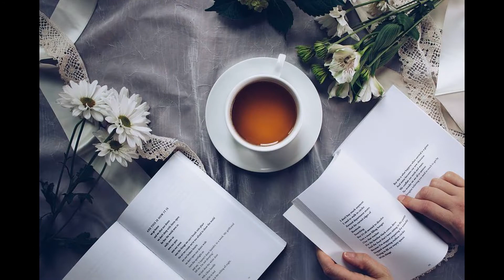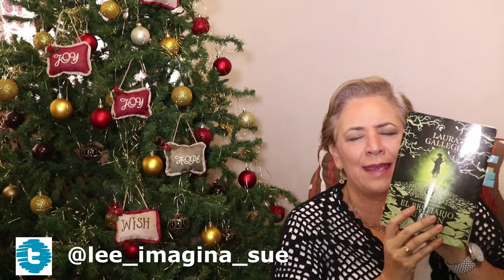HISTORIAS DE FANTASÍA DE LAURA GALLEGO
¿Ya sabes que regalar esta Navidad? Por supuesto que LIBROS! RegalaLibros

Qué tal un libro de Laura Gallego  como regalo Navideño